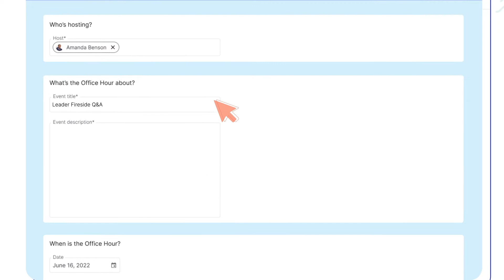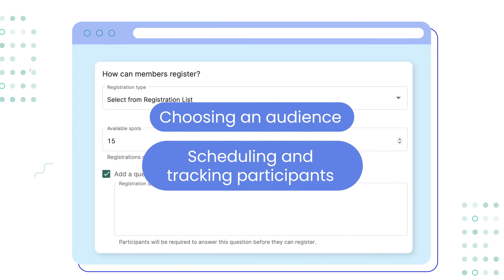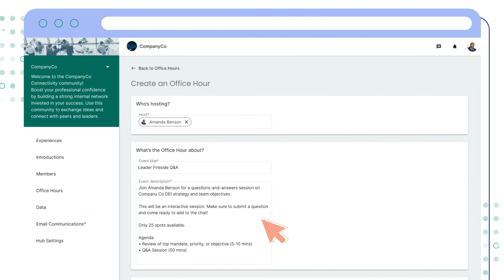Office Hours: Scale the reach of your leadership strategy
Office Hours provides an interactive roundtable format for leaders, experts and employees to connect on company strategy and drive forward a shared vision.